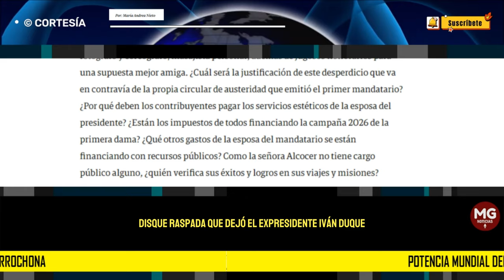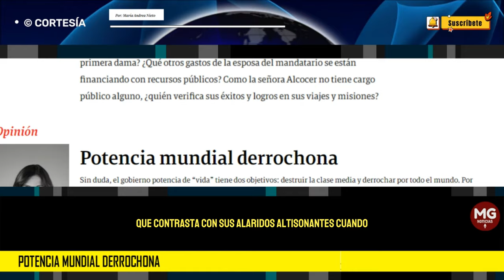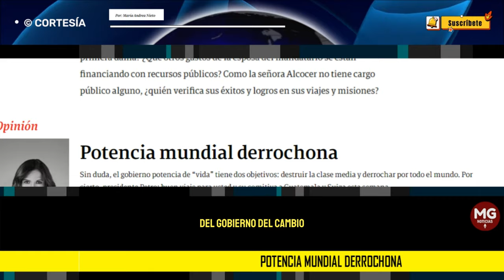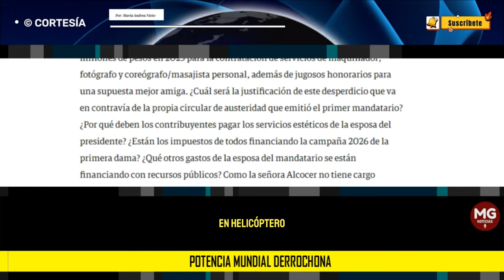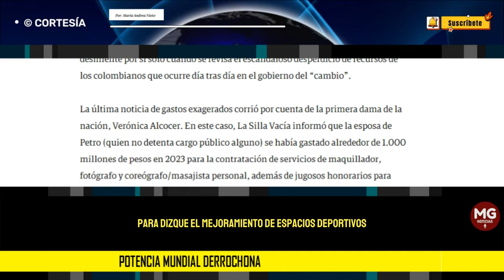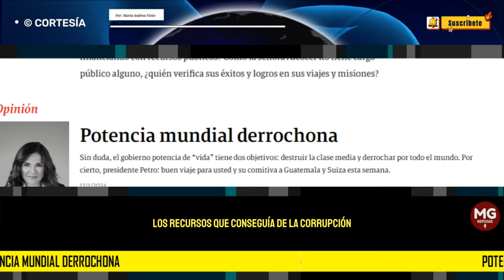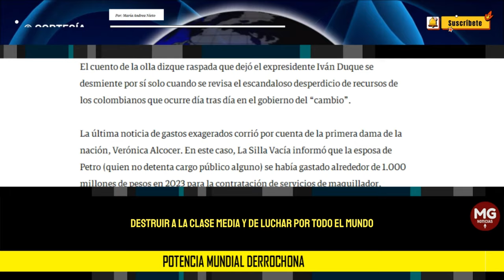POTENCIA MUNDIAL DERROCHONA 🛑 Por: María Andrea Nieto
El cuento de la olla dizque raspada que dejó el expresidente Iván Duque se desmiente por sí solo cuando se revisa el escandaloso desperdicio de recursos de los colombianos que ocurre día tras día en el gobierno del “cambio”.